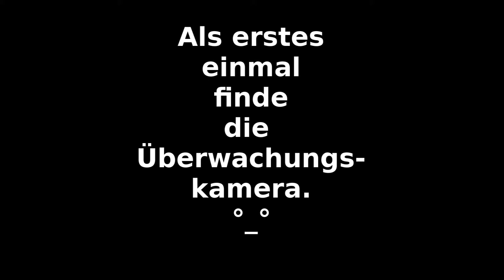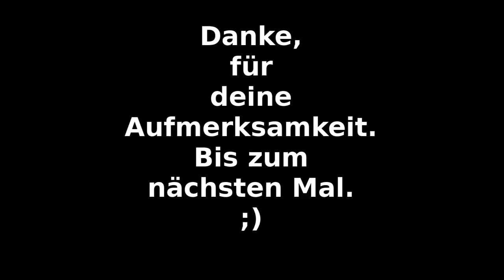Überwachungskamera in Stuttgart #1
Überwachungskamera in der Kriegsbergstraße Stuttgart.